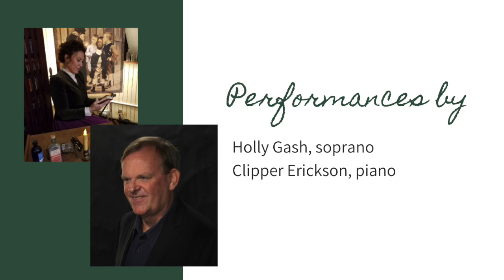The Diaries of Maria Bashkirtseva | Opera | Concert Announcement | (Premier 2020-11-29)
On Sunday, November 29 at 7:00 PM EST, immerse yourself in an evening of Romantic tragedy with soprano Holly Gash and me as we premiere David Finko's tour de force opera for soprano and piano, The Diaries of Maria Bashkirtseva.  This 2018 masterpiece captures the emotional turmoil of the Russian painter and diarist as she faces death from tuberculosis at age 25.  Alongside songs and preludes of Rachmaninoff, and the premiere of Finko's Piano Sonata No. 5 (2020), this will be a program of high drama and power!

This video is a part of the concert that streamed on Sunday, November 29th.  There was no fee to view this performance. Please use the link below to make a contribution: